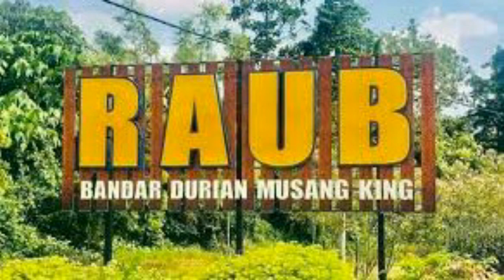Pekebun Musang King Perlu Minta Kebenaran JPNP Untuk Ambil Barangan Tertinggal !